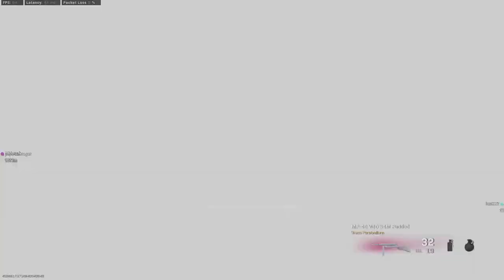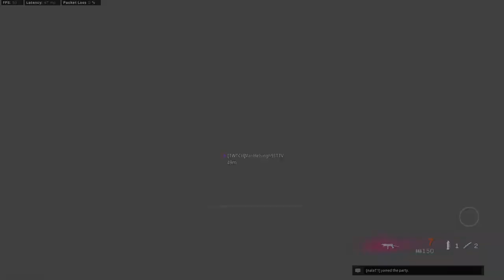LA NUEVA MEJOR COMBINACION DE WARZONE WULGEN + SWISS 31K (ESP) - ETJN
Bienvenido a un nuevo video de WARZONE, Hoy les traigo una clase SUPER OP y rush en warzone y es usando 2 armas muy especificas el nuevo subfusil WELGUN y el mejor sniper el SWISS 31K de cold war ya que la MP40 fue nerfeada este subfusil es la mejor opcion ahora para llevar junto a un sniper, espero te guste un like y sub se agradecen.!
3.65 KD
510 WINS
PC SPECS
-MSI GF65